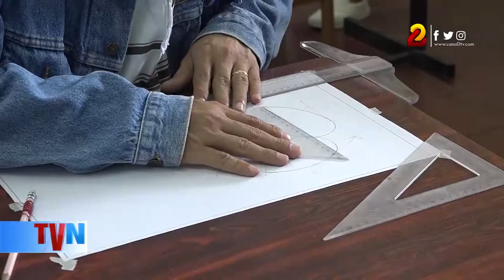Cupos disponibles para carreras técnicas en el Tecnológico Hugo Chávez